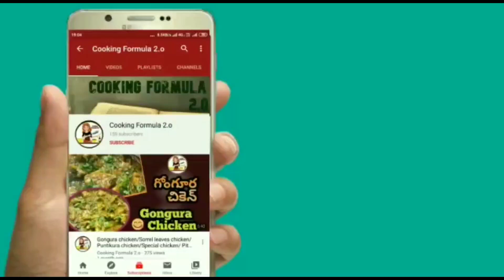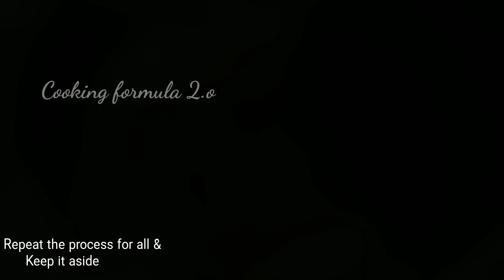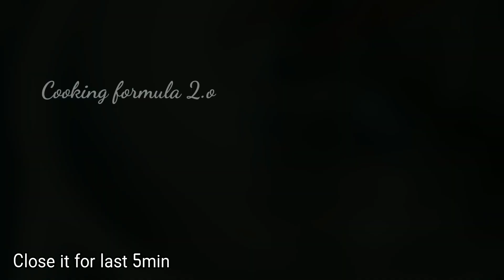Double ka meeta/ Hyderabadi Sweet Double ka meeta/Bread Sweet/Bread Halwa/డబుల్ కా మీటా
Tasty double ka recipe meeta at home// Bread sweet/bread halwa recipe with using simple ingredients..